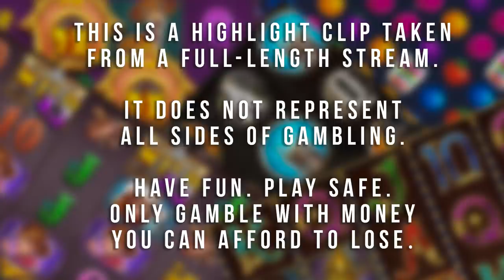INSANE RUN on Reactoonz !!